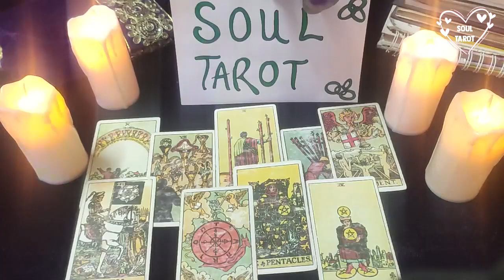SCORPIO TAROT READING ❤️ YOU’RE NOT EXPECTING THIS PHONE CALL! JANUARY 2022